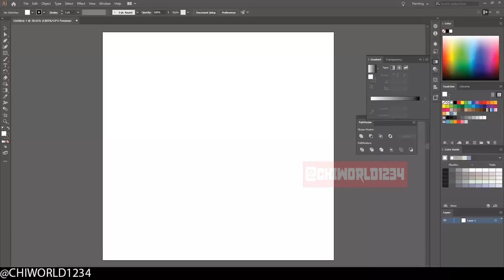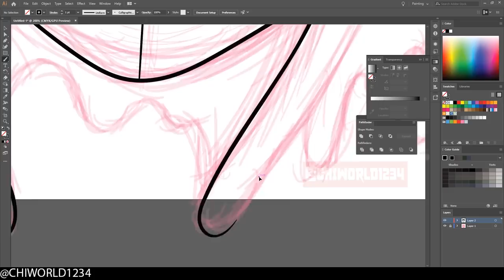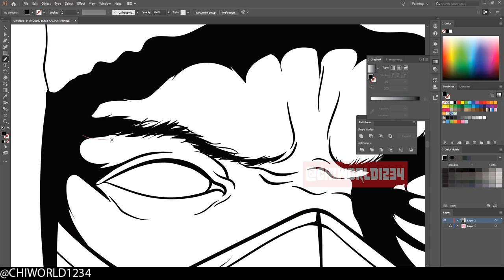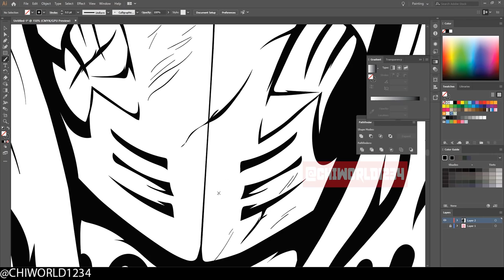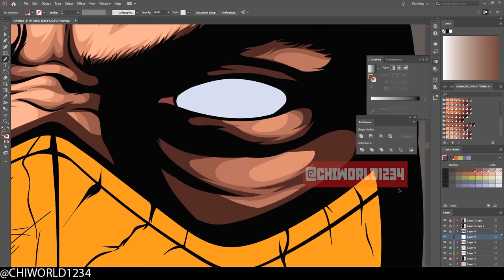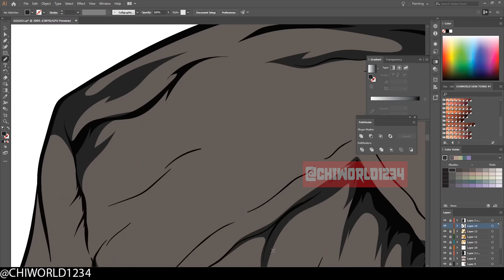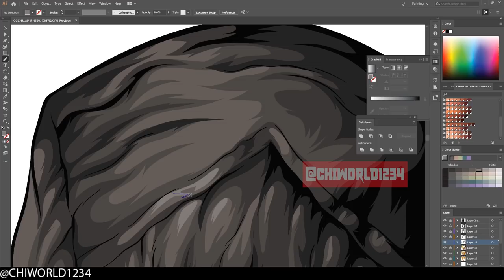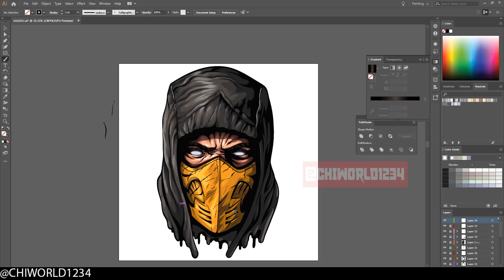Scorpion | Mortal Kombat - Adobe Illustrator - Speed Art Process